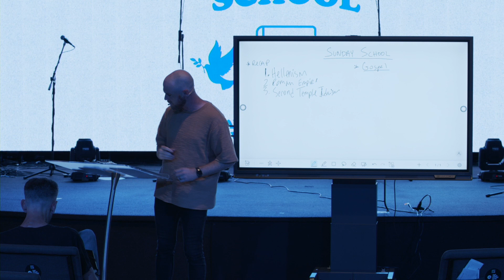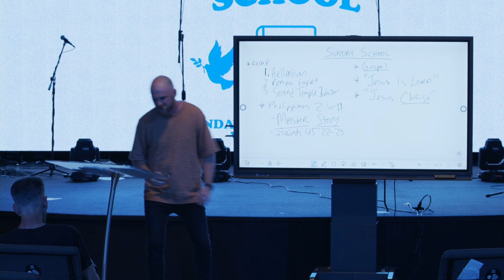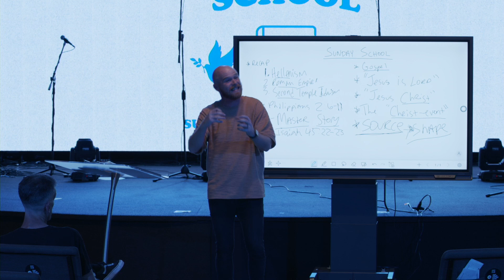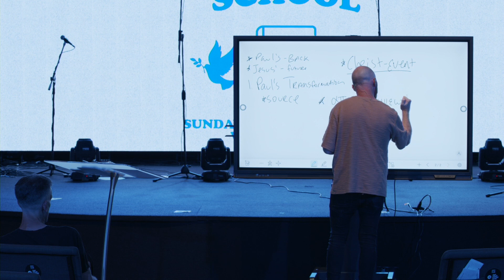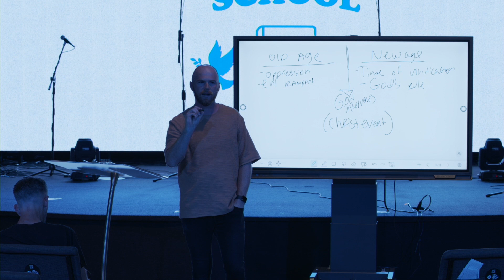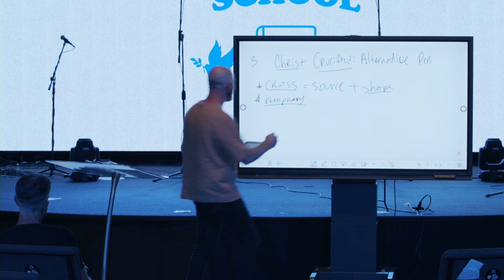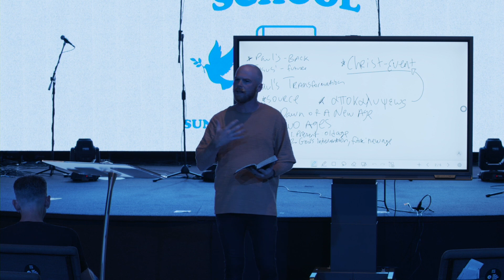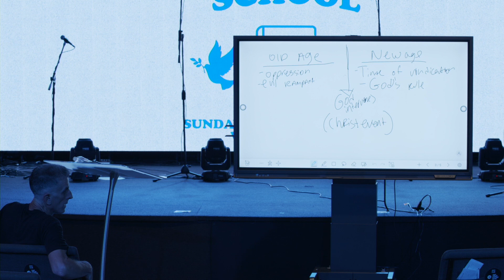Pauline Theology: The Christ Event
Week 2 of our course on Pauline Theology. Sunday School is an in-depth theology class to further the discipleship of our church. Pastor Tyler talks about the "Christ Event" and how this is the hermeneutical lens Paul looks through to apply theology in particular contexts.